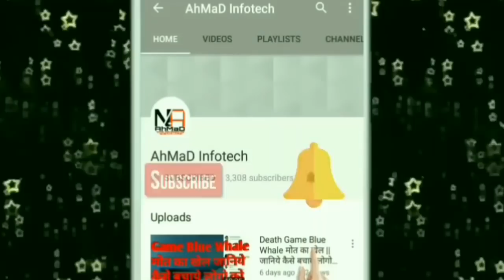(Live)Kader Khan Death 2019 | मशहूर अभिनेता Kader Khan का निधन | 81 साल की उम्र में ली आखिरी सांस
Hello Guys.
In This Video I Am Not Promoting any types of Things.

Today i will tell you About (Live)Kader Khan Death 2019 | मशहूर अभिनेता Kader Khan का निधन | 81 साल की उम्र में ली आखिरी सांस

BCA Vs B.Tech(CS)मे से क्या Better है Carrier के लिये || जानिये Detail मे Many Thing About It||2017

kader khan death comedy,
kader khan death date hindi,
kader khan death date wiki,
kader khan death fake news,
film star kader khan death,
kader khan death history,
kader khan ki death kab hui thi,
hindi actor kader khan death,
kader khan death information,